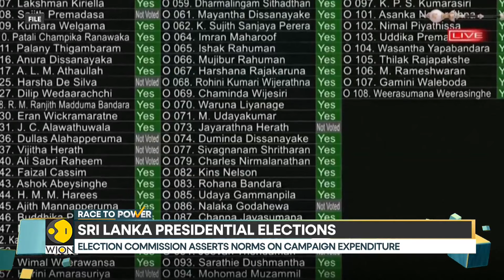Sri Lanka: Poll body lays rules for expenditure | Race To Power | WION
Over 700,000 employees of the state sector are expected to cast mail votes this week in the first round of the presidential elections in Sri Lanka. With 38 candidates running, the front-runners will be trying to gain an advantage over the competition before the elections on September 21st, which are set to begin tomorrow with postal voting.